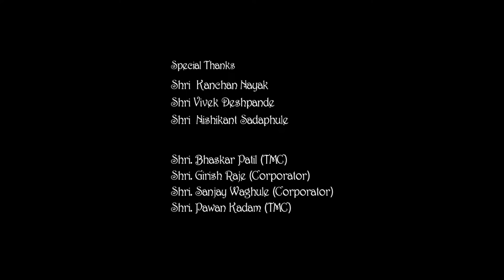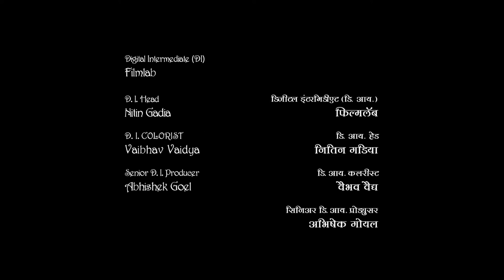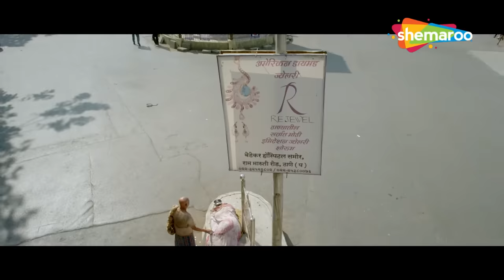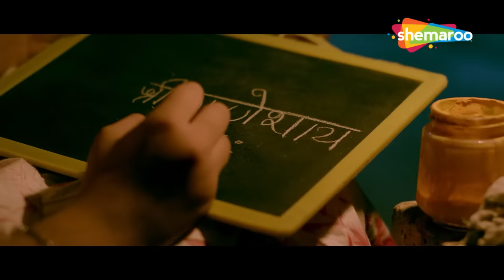Cinderella (2015) - Full Movie HD - Marathi Superhit Movie - Atharva Nakti - Rupesh Bane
Aaskya and Rani are left to their own devices after their aunt passes away. When Rani covets a doll, her brother starts working in order to earn enough money and buy it for her.

आस्क्या आणि राणी त्यांच्या मावशीच्या निधनानंतर त्यांच्या स्वतःच्या उपकरणांवर सोडले जातात. जेव्हा राणीला एका बाहुलीचा लालसा होतो, तेव्हा तिचा भाऊ पुरेसे पैसे मिळवण्यासाठी आणि तिच्यासाठी ती विकत घेण्यासाठी काम करू लागतो.

Movie -  Cinderella
YOR - 2015
Cast -  Atharva Nakti, Rupesh Bane, Yashashwi Wengurlekar, Mangesh Desai
Genre - Drama
Director - Kiran Nakti
Producer - Kiran Nakti
Writer - Kiran Nakti
Music Director - Pankaj Padghan

Watch Shemaroo MarathiBana On:
- UCN - 270
- HATHWAY - 518
- GTPL - 474
- DEN - 834